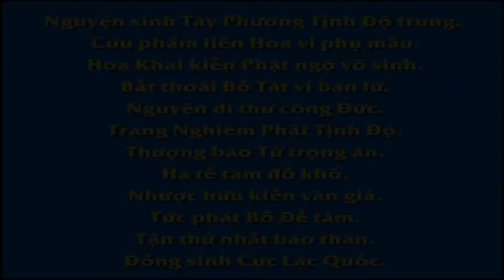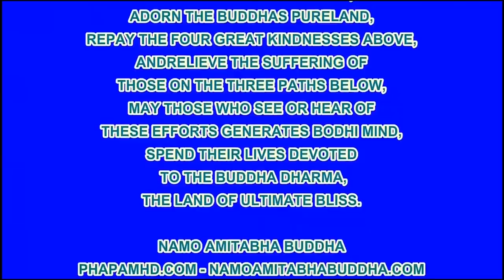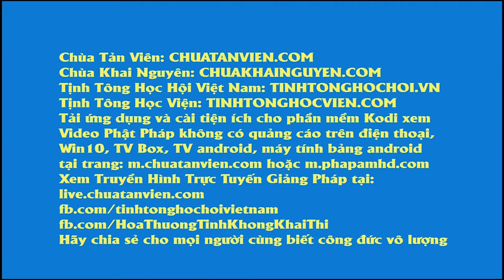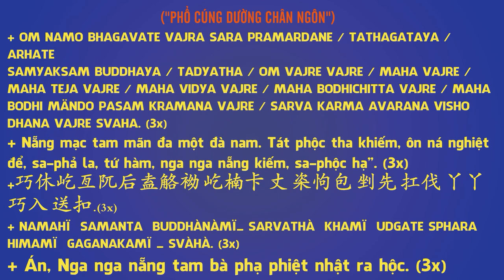EP 111, 【愛護生命的故事】烏龜報恩【111】 , Phim Hoạt hình Phật Giáo, Pháp Âm HD R